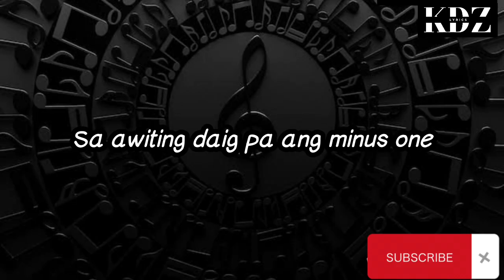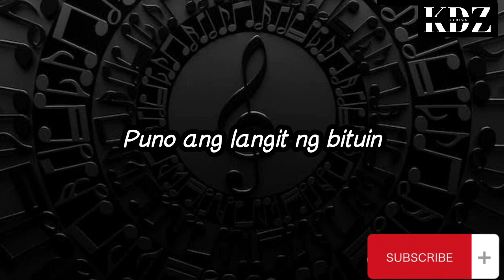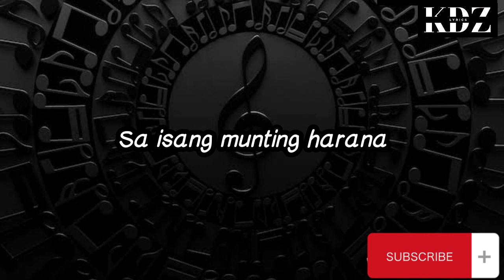Parokya Ni Edgar - Harana (Lyrics)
Title: Harana

CriszJoy😉😉😉